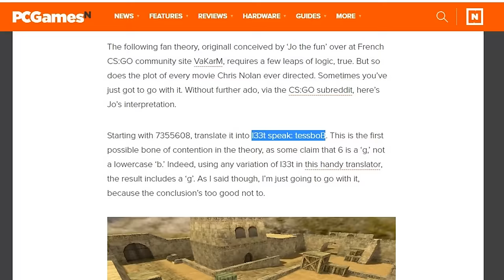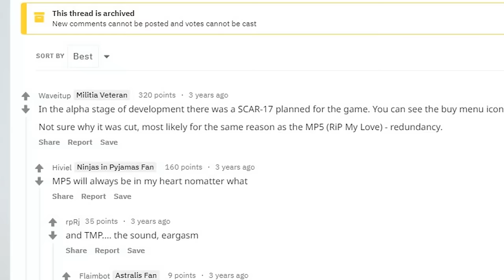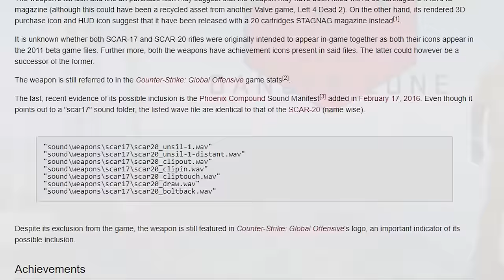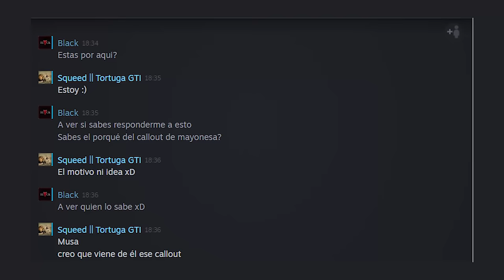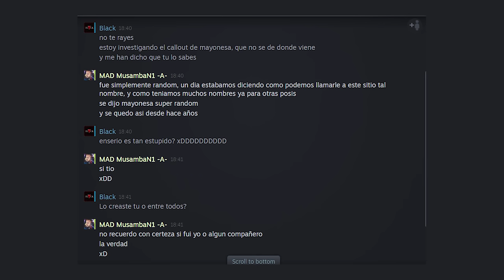¿EL CODIGO DE LA BOMBA TIENE ALGUN SIGNIFICADO? | MISTERIOS DE CS:GO #2